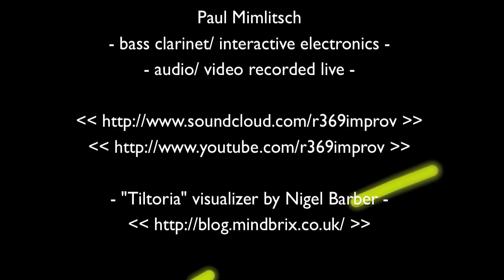"Audio Visual Interactivities 21212" - bass clarinet/ tiltoria improvisation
Improvisation/ exploration/ interaction: bass clarinet/ interactive electronics/ "Tiltoria" visualizer. Recorded live via "Ableton" (interactive electronics), "Soundflower"(audio routing) and "iShowU HD" (audio/screen capture utility).
Paul Mimlitsch: bass clarinet
"music without intent. "